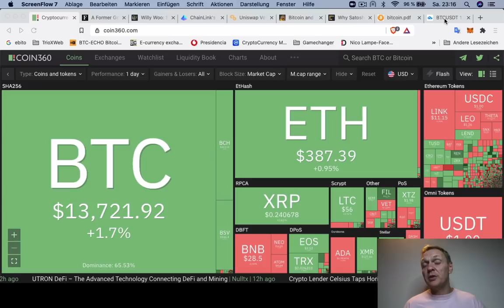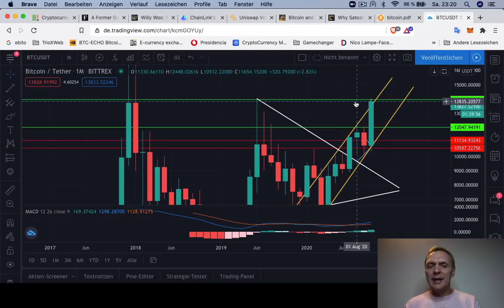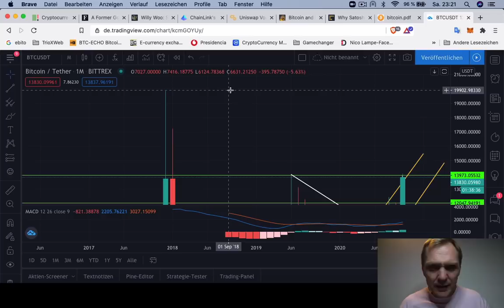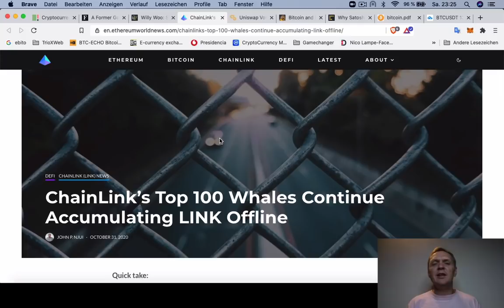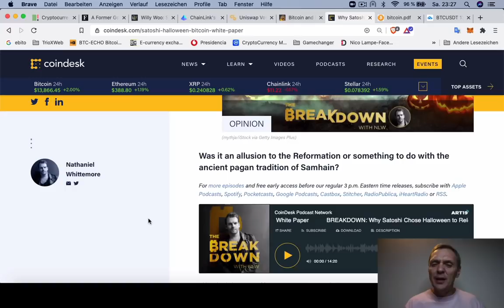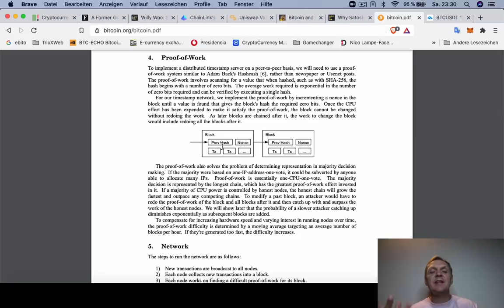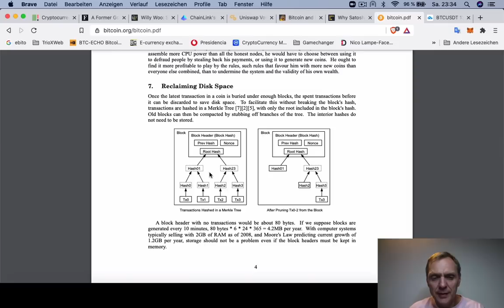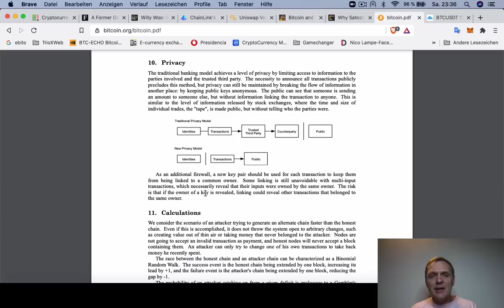El día más IMPORTANTE para Bitcoin | BUENOS DIAS CRIPTO | Hoy | Ronny Röhrig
- Raoul Pal dice que en 5 años Apple y Google invierten en Bitcoin
- Willy Woo dice que Bitcoin pierde corelacion con mercado financiero
- No hay segunda ronda de UniSwap
- Bitcoin trajo 100% de ganacias para fondos de inversión
- Porque Satoshi Nakamoto publico Bitcoin libro blanco en Halloween
- Libro blanco de Bitcoin

Muchas gracias por apoyar a este canal 👏🏼